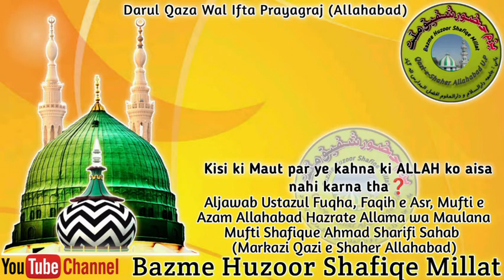Kisi ki Maut par ye kahna ki ALLAH ko aisa nahi karna tha❓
Aljawab Ustazul Fuqha, Faqih e Asr, Mufti e Azam Allahabad Hazrate Allama wa Maulana Mufti Shafique Ahmad Sharifi Sahab (Markazi Qazi e Shaher Allahabad)